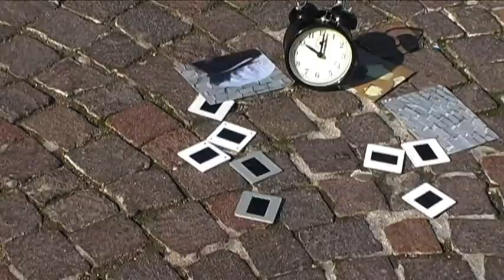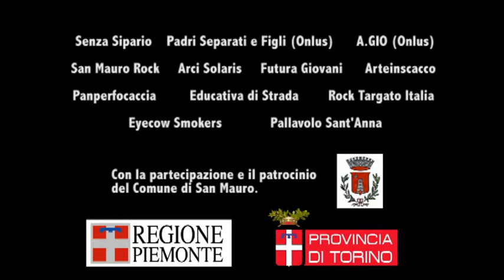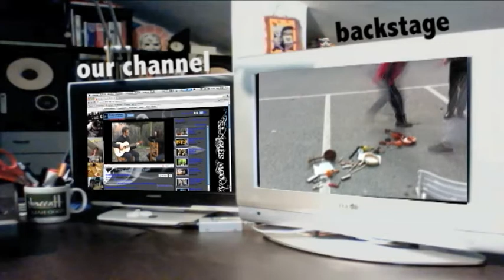SMAE 2/2: art awakening (STOP MOTION)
L'Arte risveglia San Mauro!  due giorni dedicati ai colori, alla poesia ed alla musica dello SMAE (San Mauro Art Event).
Un grande evento che sabato 11 e domenica 12 giugno 2011 ospiterà sul Ponte Vecchio la 4° edizione di Immagini in scena -- Vetrina per giovani artisti esordienti, una mostra di fotografia, performance di musica jazz e poesia, in Piazza Europa attività ludiche per bambini e genitori e in Piazza Mochino un palco per sfilate,spettacoli e dibattiti ma soprattutto tanta buona musica con alcune tra le migliori band del panorama underground torinese. dal rock al punk, dal pop al blues.
oltre 250 artisti tra musicisti,fotografi, pittori, scultori,poeti,giocolieri,designer... tutto questo nella magnifica cornice di San Mauro che vanta alcuni tra i più suggestivi panorami del torinese, tra collina e il fiume Po.
Sabato 11 giugno si terrà anche la prima notte bianca di San Mauro con l'adesione di tutti i commercianti della zona.